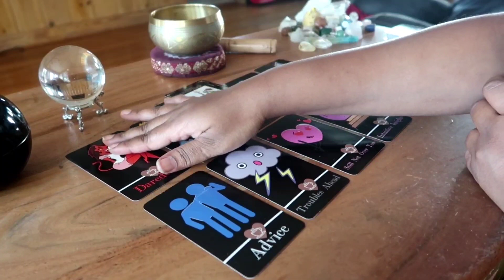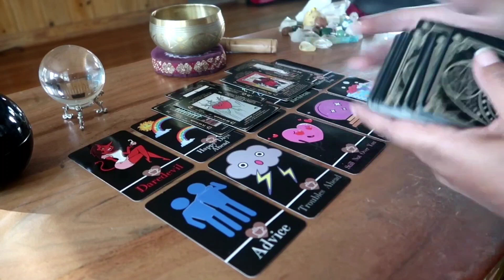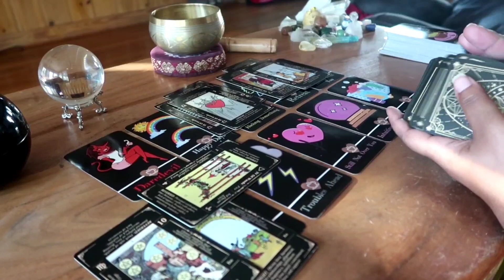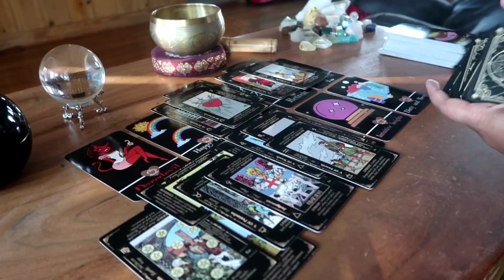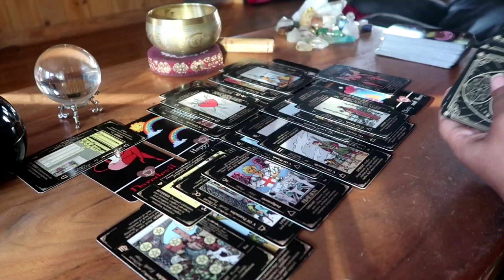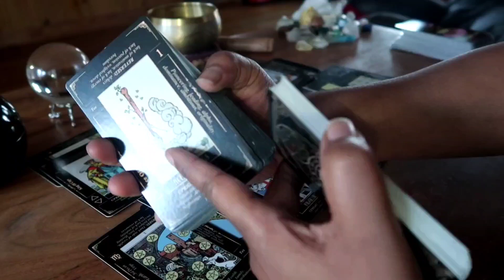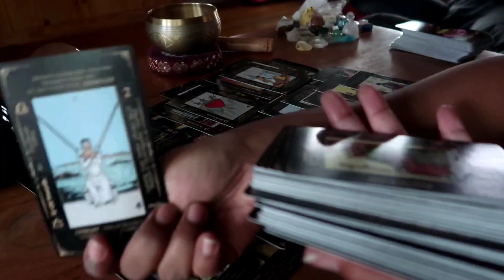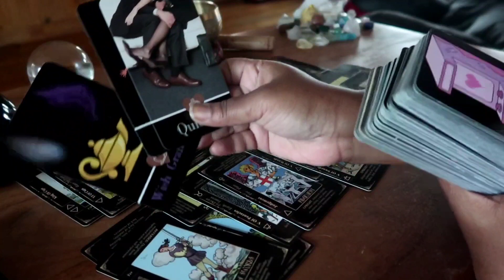This One Is EXTRA Curious 👀👀|Their Desire For You🔥 Intense 😳🤯|OVERLY Invested 😟 PART2..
Honei.B 🍯